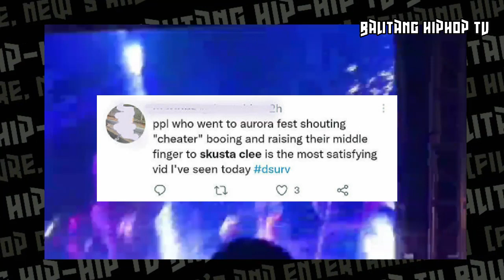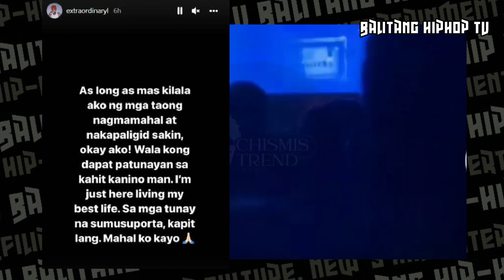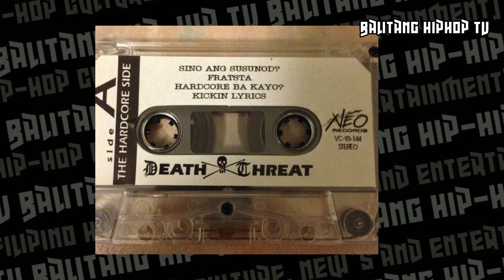Skusta Clee dahil sa new girlfriend Sinisigawan ng Crowd na Cheater | Balitang Grind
skusta clee new girlfriend na si Aira Lipata
Crowd chants "cheater" during Skusta Clee gig at Clark musicfest
"Init ng ulo at hindi init ng pagtanggap ang sumalubong kay Skusta Clee nang mag-perform ito sa isang event sa Clark, Pampanga.

Guest performer si Skusta sa Clark Aurora Fest 2022, isang hot air balloon at music festival, na ginanap nitong nakaraang Biyernes ng gabi, June 10, 2022.

Hindi maganda ang salubong ng ibang nasa audience kay Skusta nang kumanta na ito, base sa mga ipinost na videos sa social media."

Also includes :
Loonie @ Tony Talks, Death Threat Happy Anniversary